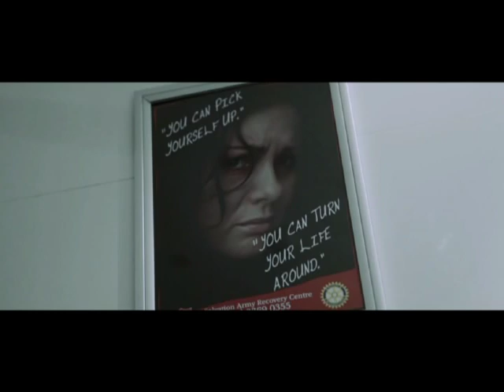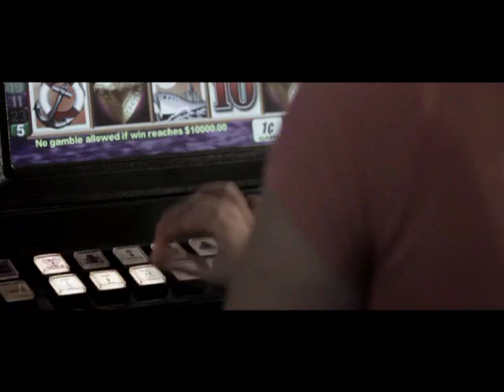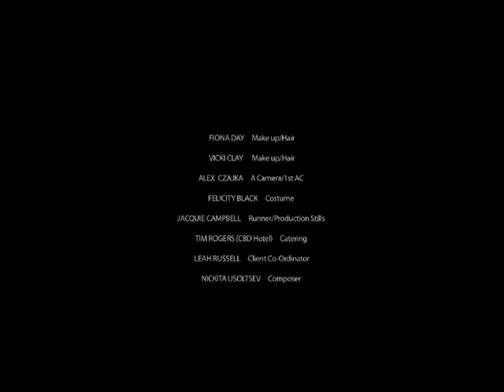Project NOW.mpg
A first for Brisbane
The Salvation Army at the Moonyah Centre - Red Hill, Brisbane has helped men to rebuild their lives through its residential drug and alcohol recovery
program.  However there is little help for women.  In South East Queensland
there are 185 beds for men and only 28 beds for women.
We are now responding to that need. Our vision is to build a womens
residence so that an additional 20 women can undertake the program.
An invitation...
We invite you to partner with the Rotary Club of Brisbane Planetarium, so we
can fulfil the dream of building a residence for women determined to beat
their addictions and rebuild their lives.
Unfortunately drugs, alcohol and gambling touch all our lives either
directly or indirectly and it is sad where women are concerned, as they are
usually the major caregiver in the family.